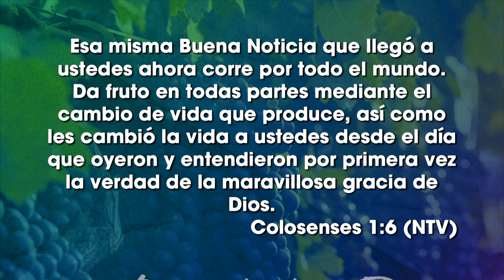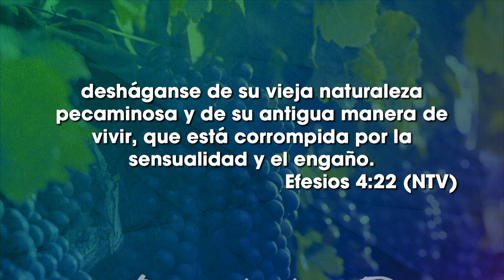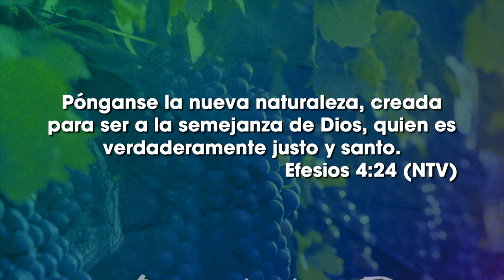Bondad y Fe - Ps Martín Holguín